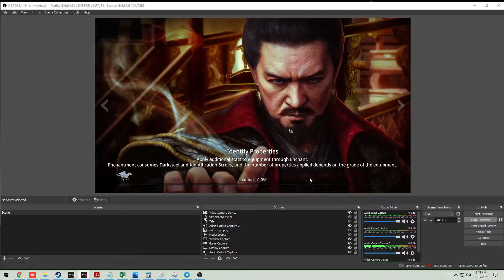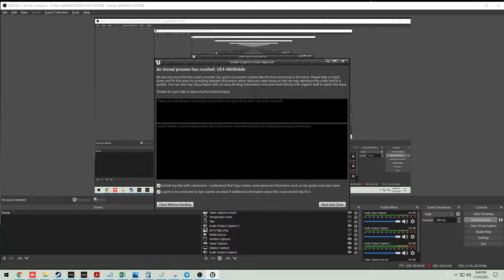epic fail mir4 tutorial hahaha peaceful land quest XD